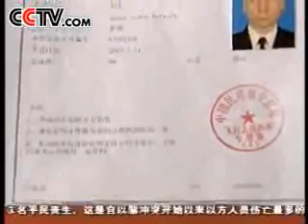The Shenzhen Airlines invites the Brazilian pilot深圳航空聘請巴西飛行員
The Shenzhen airlines invites the Brazilian pilot由於中國民航國內飛行員緊缺，一個多月前，深圳航空公司到巴西招聘了40名飛行員。這是目前中國國內規模最大的一次外籍飛行員招聘行動。到目前為止，已有18名巴西飛行員到達深圳。　　40名巴西飛行員是深航於6月10號到28號，在巴西當地直接招聘的，經過了體檢，筆試，面試，模擬機考試等幾道關口，並且在來中國之前，都經過考試拿到了中國民航總局頒發的飛行許可證。　　由於巴西最大的航空公司瀕臨破產，大批飛行員甚至機長面臨失業。